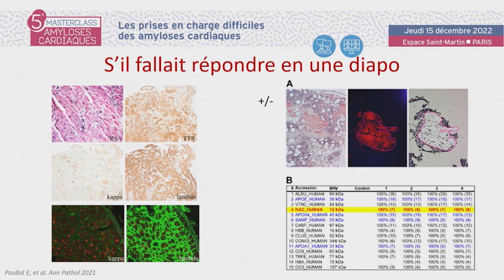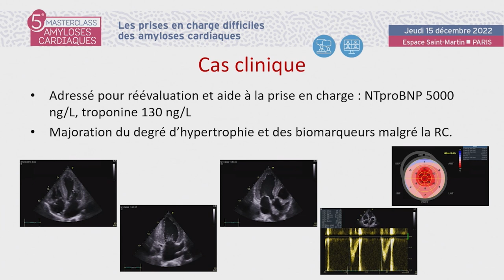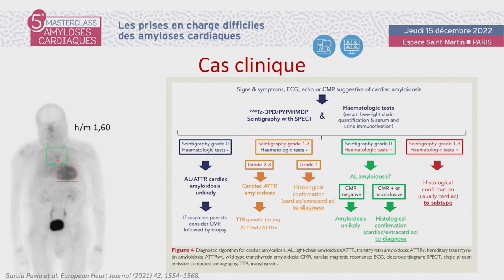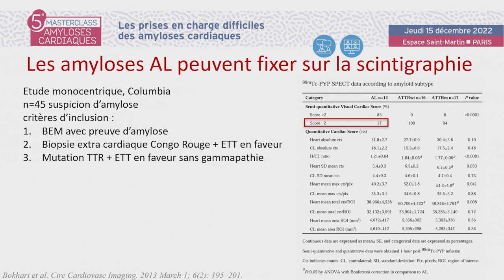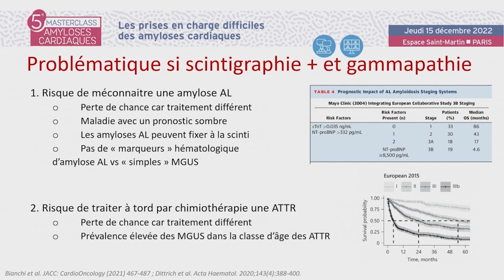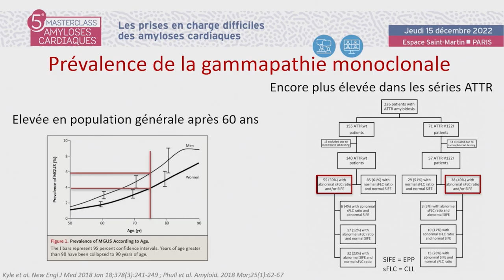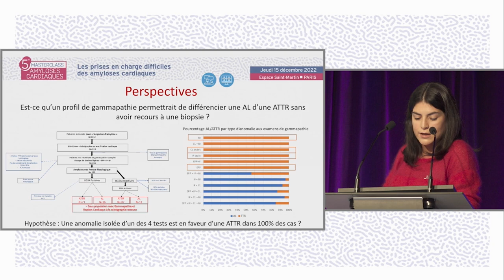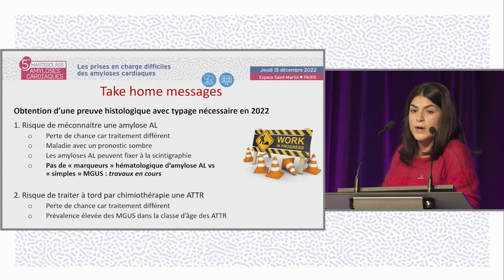Que faire devant une gammapathie monoclonale et un score de Perugini 2/3 ? MAC- S.OGHINA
Le Dr Silvia OGHINA de Créteil réalise une présentation "Que faire devant une gammapathie monoclonale et un score de Perugini 2/3 ?" La discussion est commentée par le Dr Benjamin ALOS (Poitiers), Dr Marc-Antoine DELBARRE (Lille), Pr Richard ISNARD (Paris).